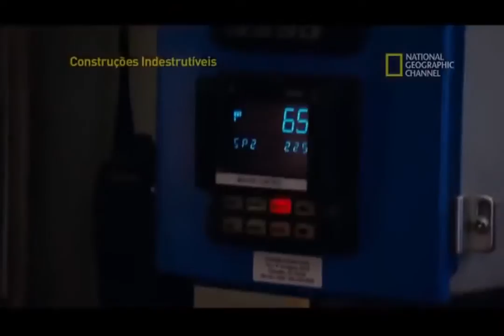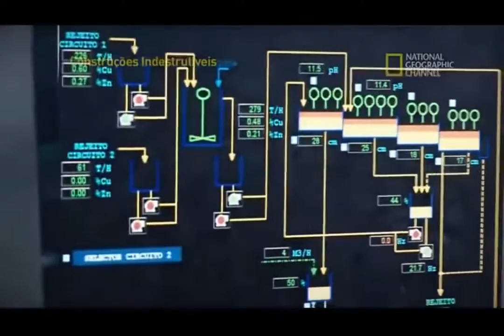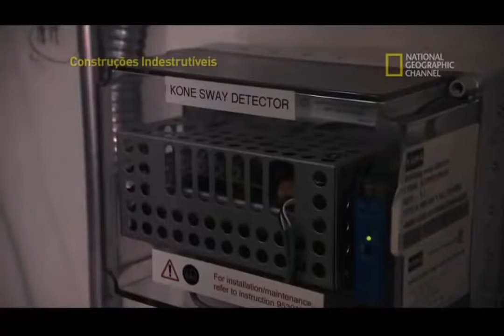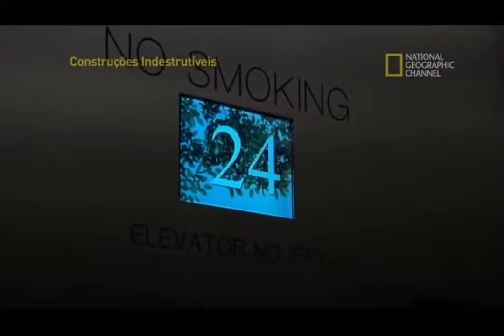Construções Indestrutíveis Tornado vs Arranha céu HD Documentário Dublado National Geographic! i